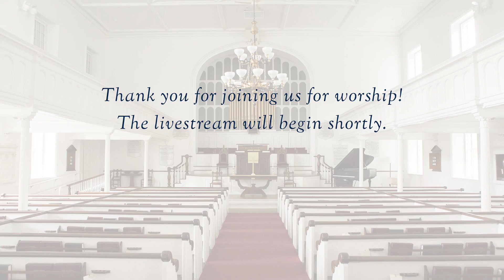Margaret Northrup Memorial Service October 7, 2023